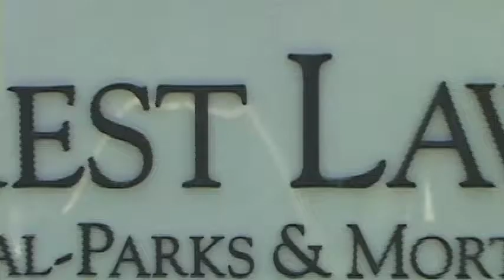MJ Forest Lawn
Kevin Dees talks to the fans who gathered at Forest Lawn